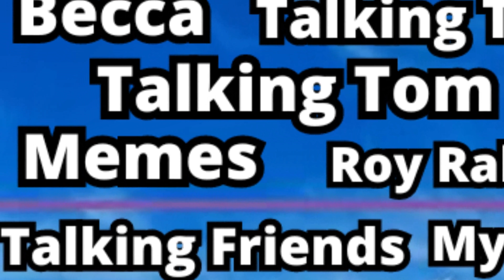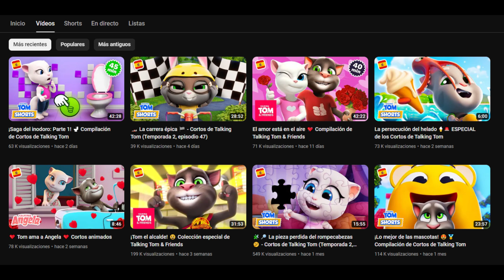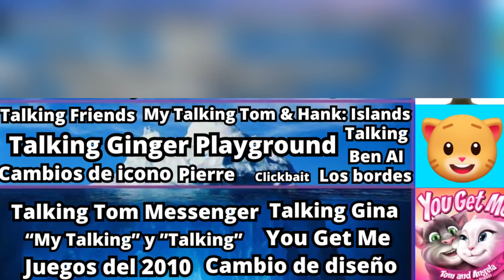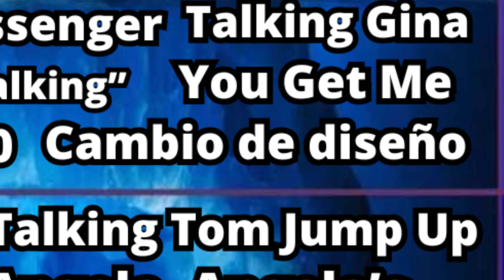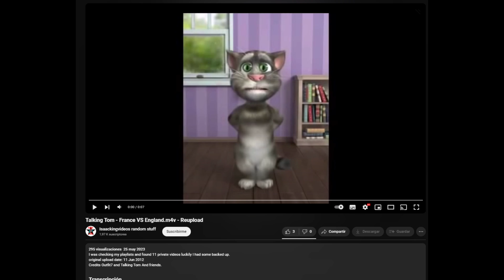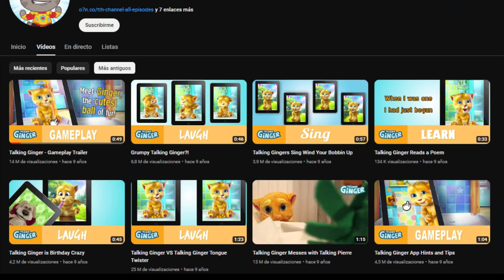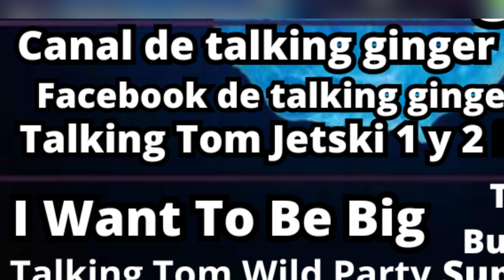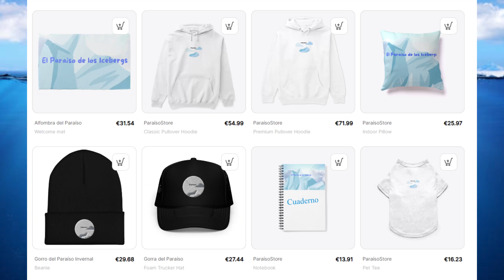Iceberg de Outfit7 y Talking Tom 🐈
Niveles
0:22 Nivel 1
4:15 Nivel 2
6:34 Nivel 3
9:16 Nivel 4
11:28 Nivel 5
14:18 Nivel 6
15:58 Nivel 7
17:23 Nivel 8
18:29 Nivel 9
19:29 Nivel 10